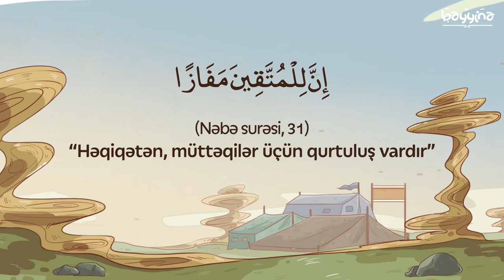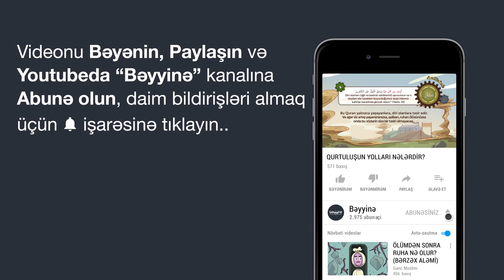QURTULUŞUN YOLLARI NƏLƏRDİR? (Qəlbin ölməsinin fəsadları?)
1.  Videonu bəyəndinizsə LİKE düyməsinə tıklayın ki, video daha çox insana çatdırılsın.
2.  Ən yeni videolardan xəbərdar olmaq üçün kanalımıza ABUNƏ olun və "zınqırov" işarəsinə tıklayaraq bildirişləri aktiv edin..